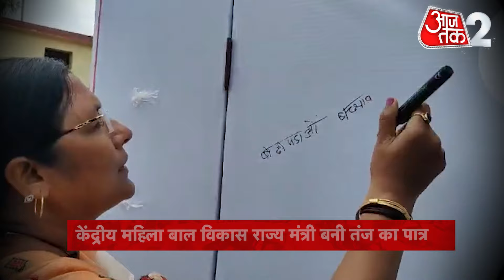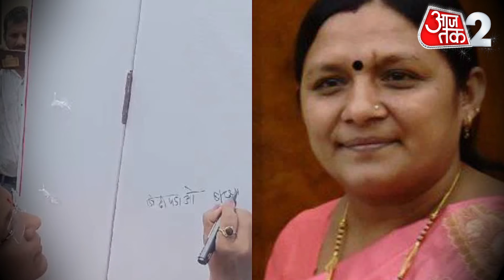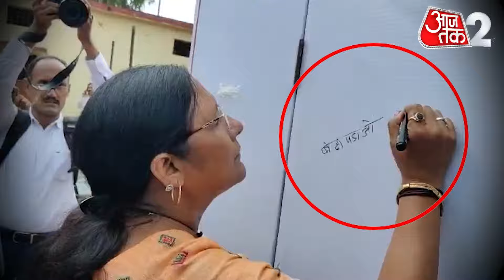AAJTAK 2 | मंत्री SAVITRI THAKUR ने लिखा गलत स्लोगन.. हो गईं वायरल, CONGRESS ने कसा तंज | AT2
मध्य प्रदेश में एक कार्यक्रम के दौरान केंद्रीय राज्यमंत्री सावित्री ठाकुर ने 'बेटी पढ़ाओ, बेटी बचाओ' का नारा गलत तरीके से लिख दिया. इस मामले का वीडियो सोशल मीडिया में  आने पर विपक्षी कांग्रेस ने मंत्री की योग्यता पर सवाल उठाए हैं.

During a program in Madhya Pradesh, Union Minister of State Savitri Thakur wrote the slogan 'Beti Padhao, Beti Bachao' incorrectly. After the video of this incident appeared on social media, the opposition Congress has questioned the minister's qualifications.आजतक के साथ देखिये देश-विदेश की सभी महत्वपूर्ण और बड़ी खबरें | Watch the latest Hindi